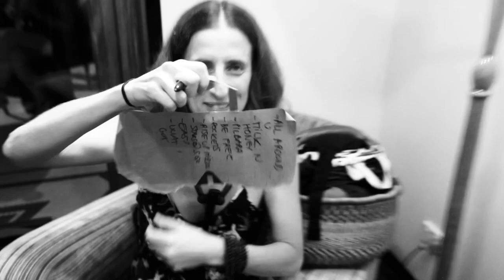MARY JANE - Offical Film Clip - Hayley Grace & The Bay Collective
Offical Film Clip for MARY JANE by Hayley Grace & The Bay Collective

CLIP-
Animation - Georgie at @studiodassie1751
Filming - Andy Bowels, Brenna Bannerman, Taya Clark & Blake Thew
Locations - Byron Bay Music Festival- Byron Bay, Brunswick Hotel-Brunswick Hotel, Beach Hotel - Byron Bay, Sister Cites Tour supported by @musicnsw3213 - The Citadel- Murwullimbah, The Welders Dog - Armidale, Jetty Beachhouse -Coffs Harbour

Band Members - Hayley Grace, Felicity Lawless, Chelsea Skyeater, MsEleneous, Aya Trumpet, Beck Flatt, Daniel Cram, Dan Bown

TRACK
Music & Mixing - Love Street Studios By Scott French
Vocals - Sky Eater Studios By Tom Kelly
Mastering - 12th & Vine Studios By Paul Blakey